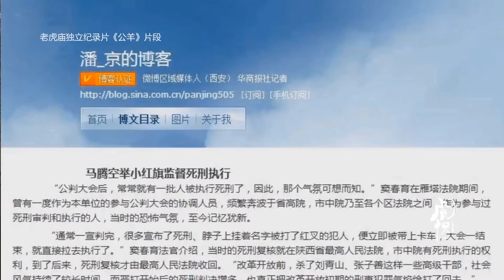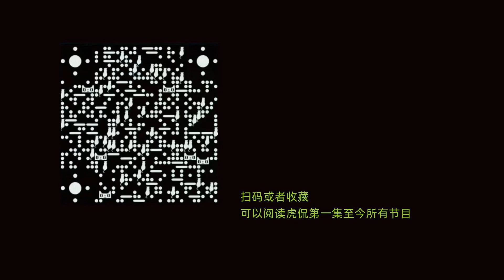虎侃 276 从枪决到化学注射再到废除死刑是否必由之路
从枪决到化学注射再到废除死刑是否必由之路